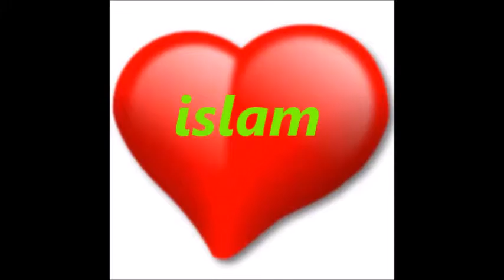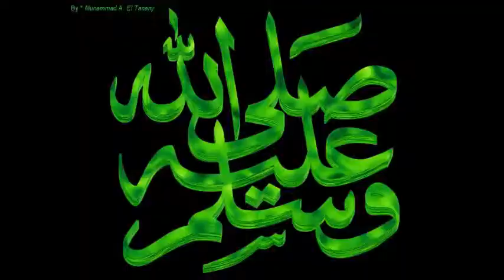uomo da argentina convertito all'Islam